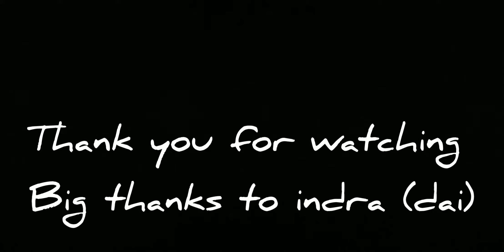Mari Jaau|cover video|original by Bikki Gurung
Big  thanks to indra dai for this making wonderful video shoot👍👍🙏🙏🙏